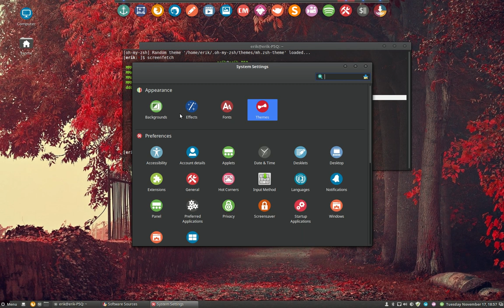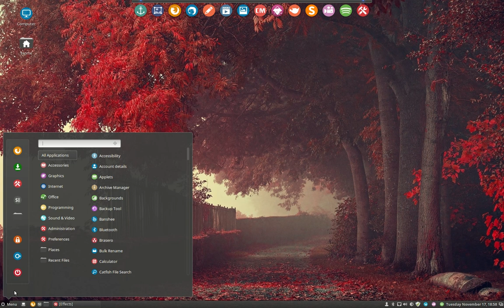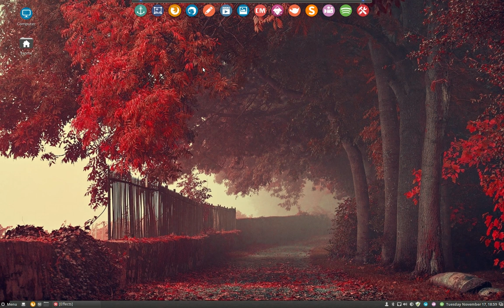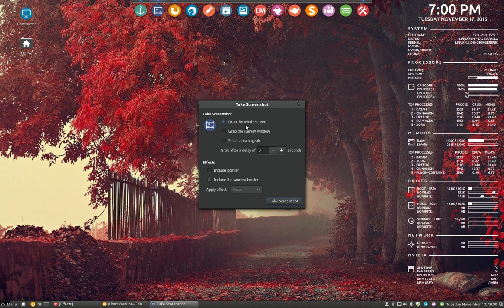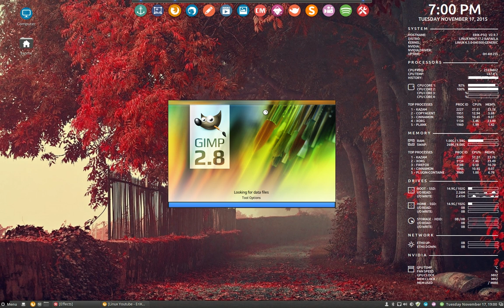Showing a Linux Mint 17.2 Rafaela on an Macbook Pro 5.1 of 2006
Imac 5.1 of 2006  and linux mint 17,2 with latest kernel 4,3 and latest icon set from sardi just works.
Showing the speed of the computer